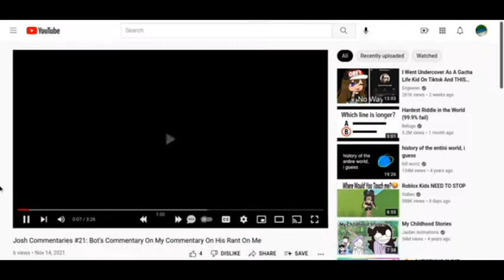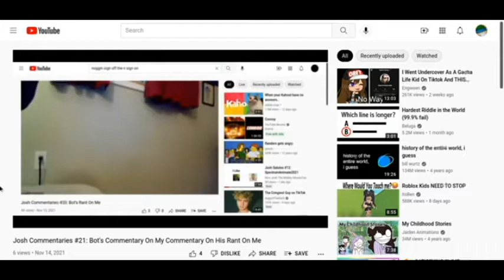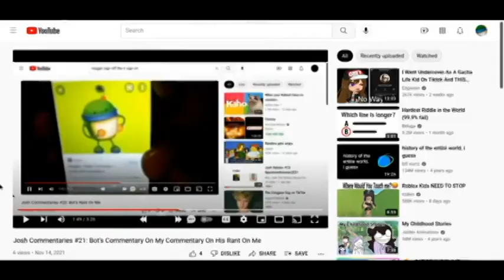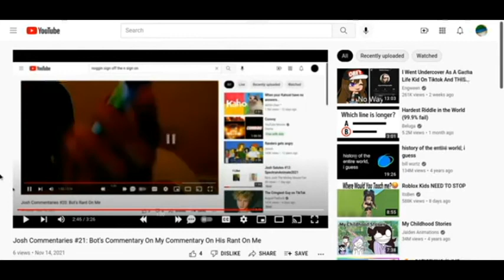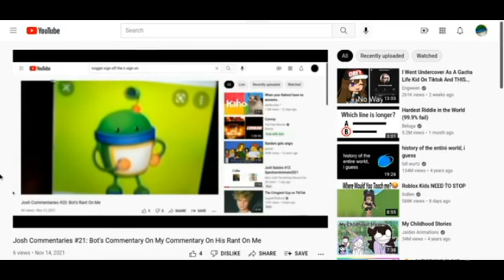Josh Commentaries #23: BCOMCOHCOMCOHROM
No credit to Bot.